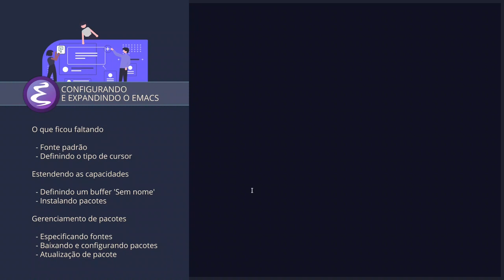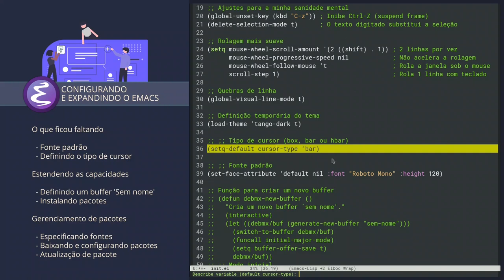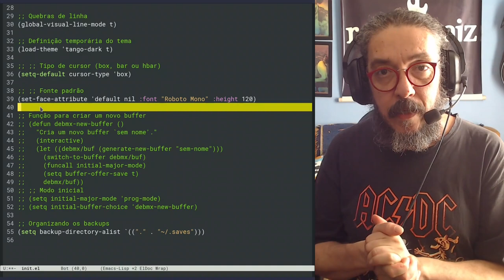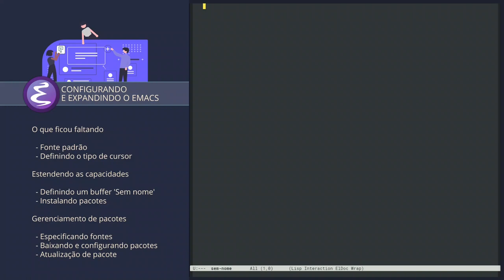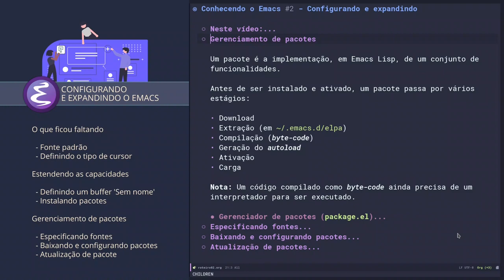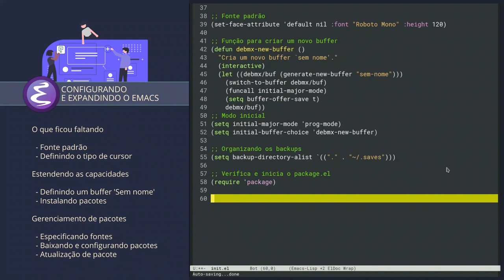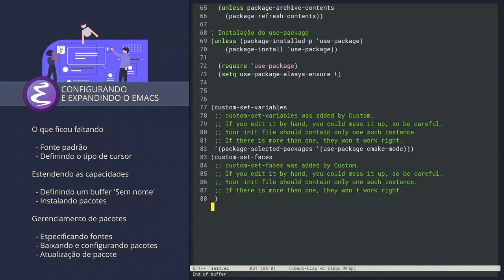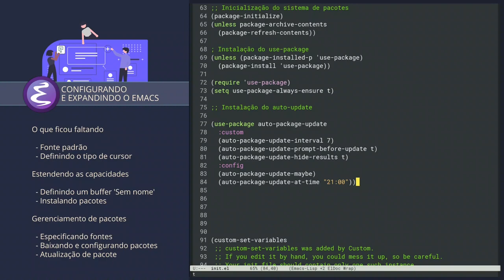GNU Emacs #2 - Configurando e expandindo o Emacs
Muito obrigado!